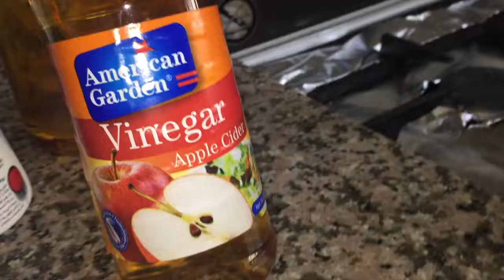BBQ SAUCE RECIPE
Hey Guys!

Today I’ll be showing you how to make a barbecue sauce!

If you’d like too make me very very happy please

Tell me something in the comments!